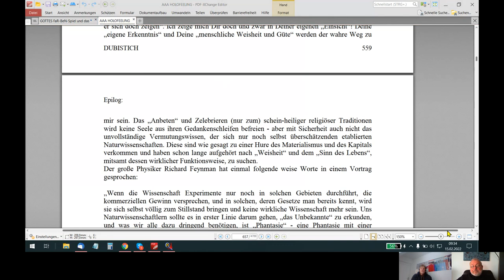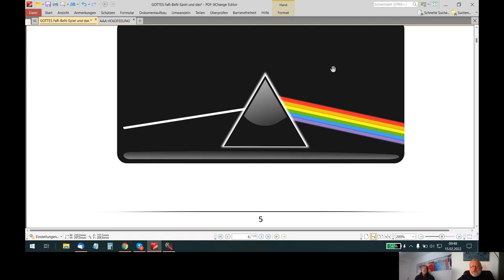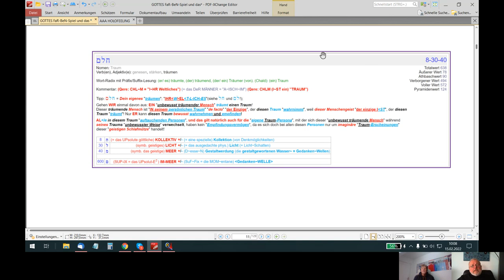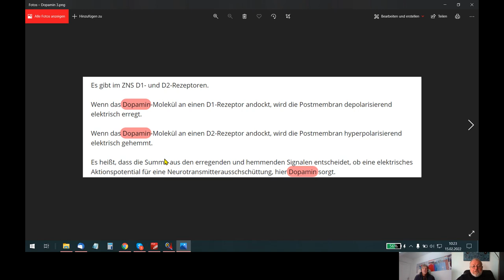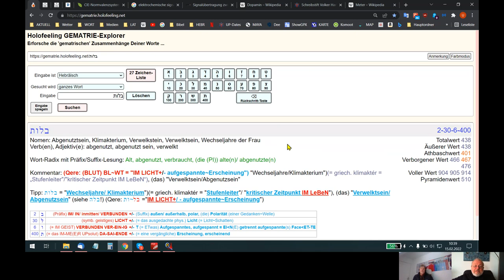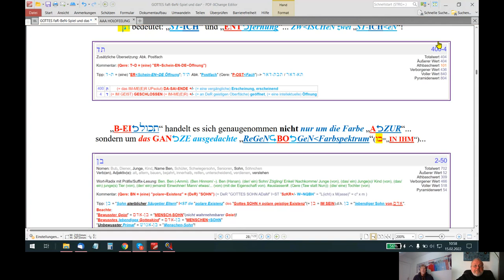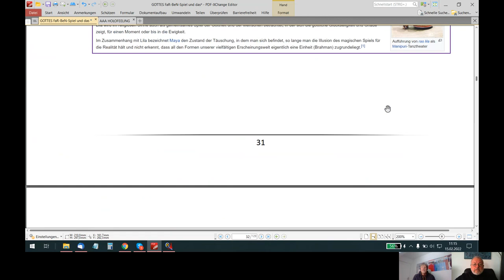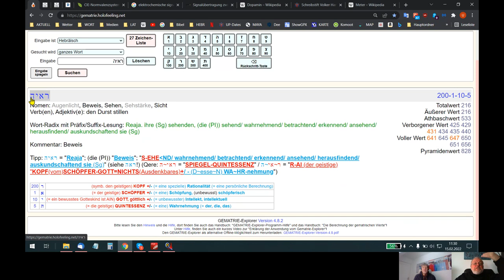🆙 HOLOFEELING - "BEWUSST-E²R GE²IST"+/-O~DeR "geistlose Person/Maske"!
Skypegespräch Udo - Volker vom 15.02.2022